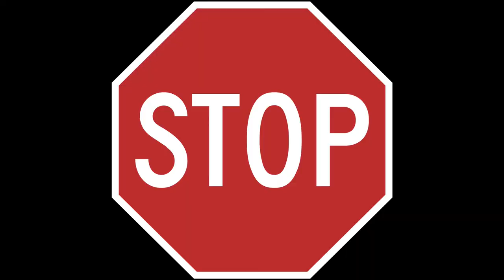Archaeology at Durham University Reel: "Something Different"